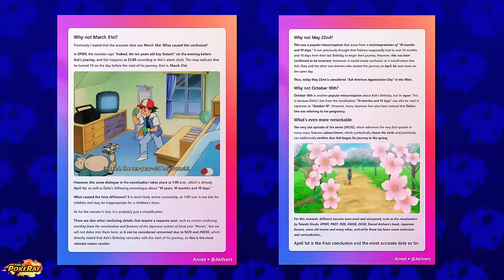Ash Ketchum FINALLY GROWS UP in the Pokémon Anime? (Adult Ash Ketchum)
✏️ Hey, what’s going on guys?! Today, I discuss what if Ash Ketchum actually grew up/aged/got older/became an adult in the Pokémon anime!

0:41 - Age and Time Passing in the Pokémon Anime
3:18 - Aging in the Pokémon Anime
4:18 - Ash Ketchum's birthday
5:01 - Ash Ketchum's REAL age
6:17 - What if Ash Ketchum aged

Pokémon Horizons Episode 35
Pokémon Horizons Episode 36
Pokémon Horizons Episode 37
Pokémon Horizons Episode 35 English Subbed
Pokémon Horizons Episode 35 English Sub
Pokémon Horizons Episode 35 English Dub
Pokémon Horizons Episode 35 English Fixsub
Pokémon Scarlet and Violet Anime Episode 35 English Subbed
Pokémon Scarlet and Violet Anime Episode 35 English Sub
Pokémon Scarlet and Violet Anime Episode 35 English Dub
Pokémon Scarlet and Violet Anime Episode 35 English Fixsub
荒野のふたり フリードとキャップ
A Duo in the Wilderness: Friede and Cap
パフュートン仲良し大作戦！
Perfuton's Operation Friendship!
ホゲータ、ワルになる！？
Hogator, You're Becoming a Delinquent?!

Ash Ketchum is now the World Champion and also Alola Champion from the Pokémon the series Sun and Moon. Embrace the world of Pocket Monsters such as the classic Pokemon Original Series, also known as Pokemon Series 1 and Pokemon Indigo League to the latest Pokemon New Series, also known as Pokémon 2023. I talk about different season of the Pokemon anime such as Pokemon Advanced Generation, Pokemon Diamond and Pearl, Pokemon Black and White anime, Pokemon XY, Pokemon Sun and Moon anime and even the series that focuses on the Pokemon games being Pokemon Scarlet and Violet. I think these are the best Pokemon games! Learn more about Pokemon thanks to Pokemon Netflix, explore the incredible world from Pokémon the first movie and also the different worlds from Pokémon the movie I Choose You. I really like watching Pokémon Heroes and Pokémon 4ever! Pokemon Origins explores the origin of Pokemon. Unravel the secrets about Mew, Arceus and the incredible power of Snorlax and Eevee. Discover the beauty of the Unova region and peacock Pokemon. Pokemon Crunchyroll is still yet to showcase Pokemon content.